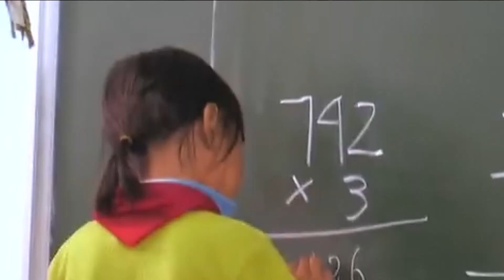Local charity run by Vietnam veterans fundraises for Vietnamese families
For nearly 23 years, a handful of Vietnam veterans have been running the D.O.V.E. Fund charity that fundraises for families in Vietnam.